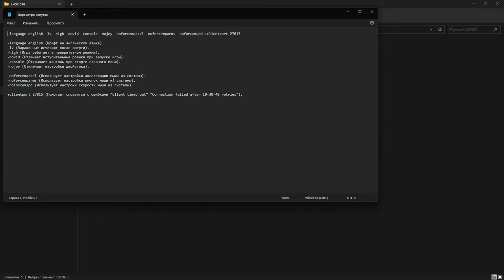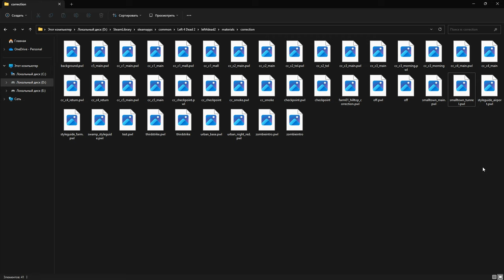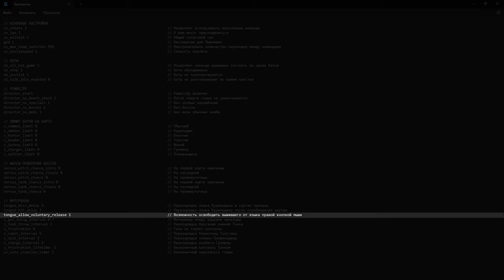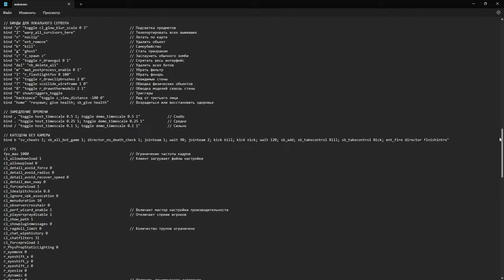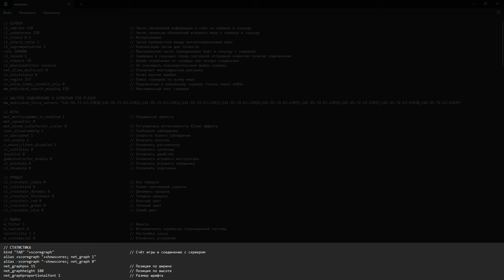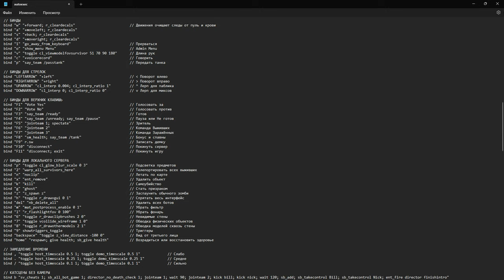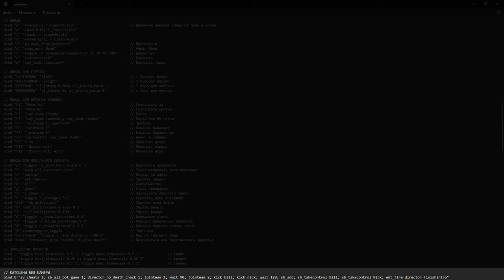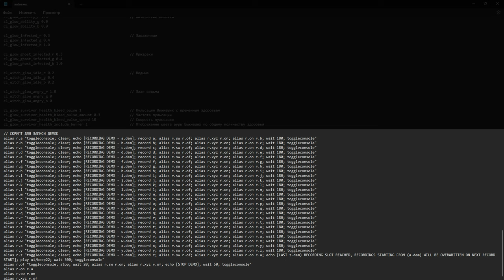КАК НАСТРОИТЬ L4D2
Настройки игры напрямую влияют на ваш скилл.
Правильно настроить игру поможет мой конфиг и это видео.

Тайм-коды:
00:00 КАК НАСТРОИТЬ L4D2
02:13 Параметры запуска
04:53 Зачем менять озвучку на Английский
05:48 Как убрать фильтр за зараженных
06:26 Куда скидывать файлы из Архива
06:50 Сравнение FPS с конфигом и без
07:18 Настройки видео
08:16 Настройки локального сервера
12:12 Для чего нужен config
13:37 Настройки соединения с сервером
16:54 Настройки игры
17:52 Настройка прицела в Left 4 Dead 2
18:44 Настройка мышки
19:54 Удобное расположение net_graph
20:21 Настройка звука
21:54 Скрипт для точного звука
22:26 Обычные бинды
23:40 Бинды для стрелок
24:48 Бинды для верхних клавиш
26:23 Бинды для локального сервера
28:01 Замедление времени
28:21 Катсцены без камеры
28:55 Команды повышающие FPS
29:47 Настройка ауры / подсветки
30:29 Скрипт для записи демок
31:06 Другие видео